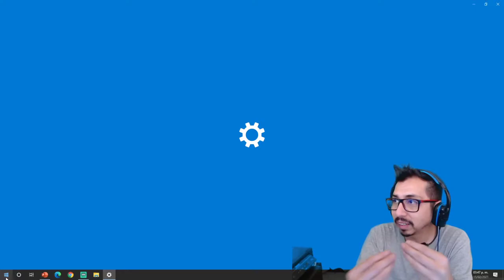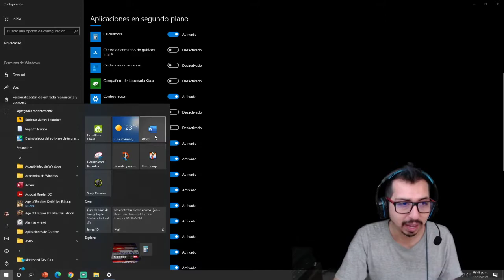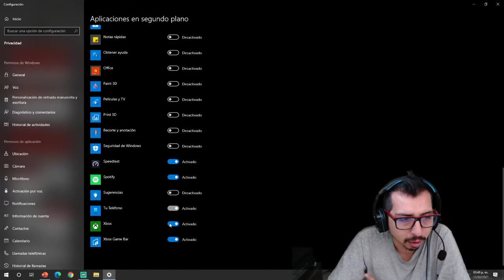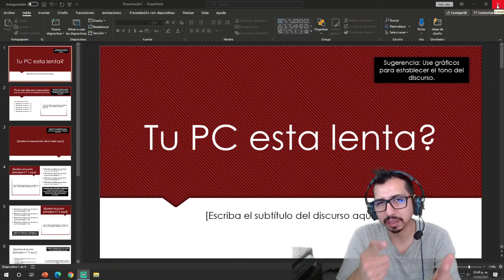Tu PC o Lap Lenta solución en menos de 1 minuto